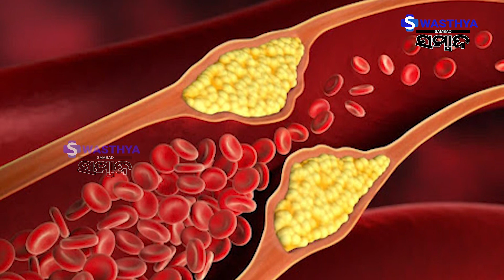ହଜମ ଶକ୍ତି କୁ ଉନ୍ନତ କରାଏ ଫ୍ଲାକ୍ସ ସିଡ଼ | Flax Seed | Swasthya Sambad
ହଜମ ଶକ୍ତି କୁ ଉନ୍ନତ କରାଏ ଫ୍ଲାକ୍ସ ସିଡ଼